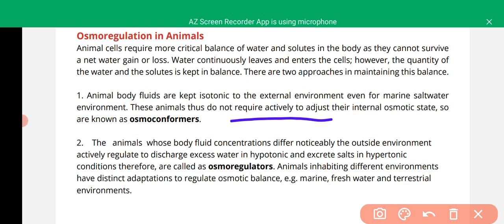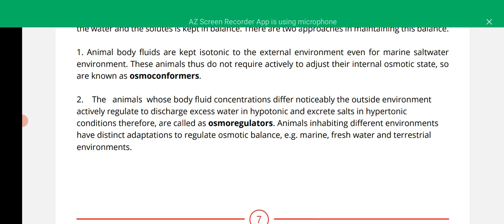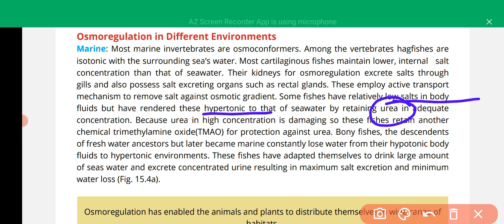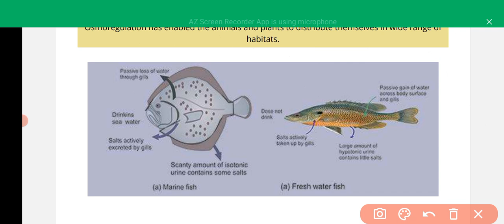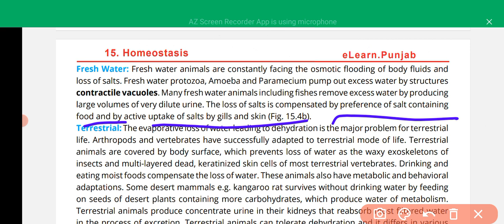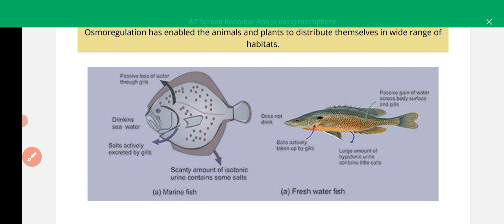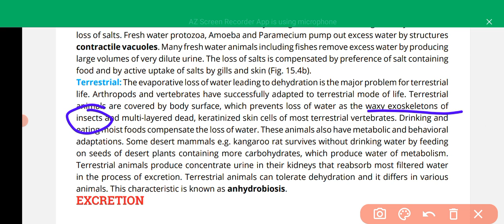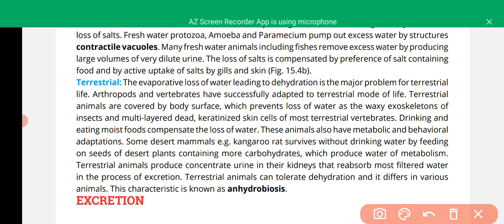fsc 2nd Year Biology lecture 3 chapter 1